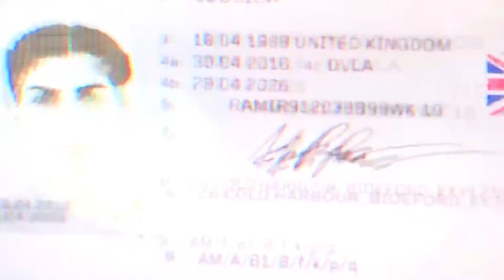Modern Warfare Base Defended Deep in Urzikstan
Things to do when you have the flu...